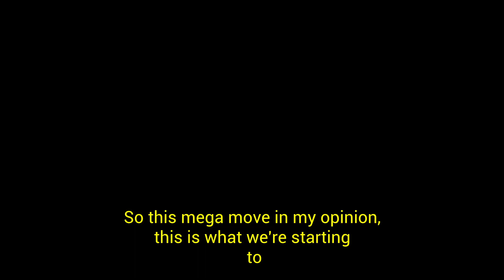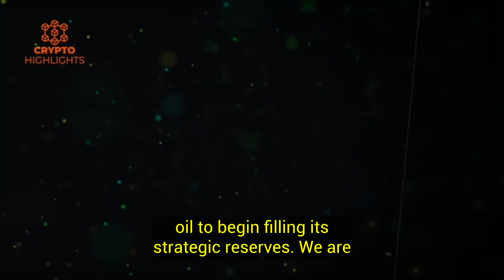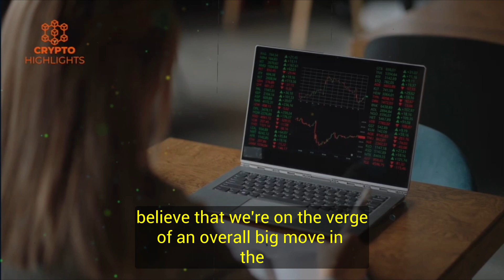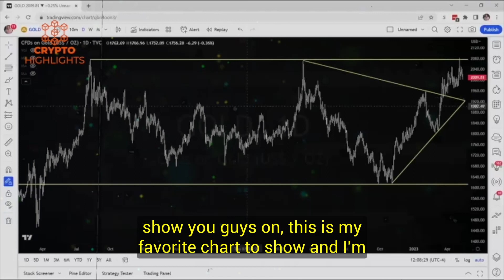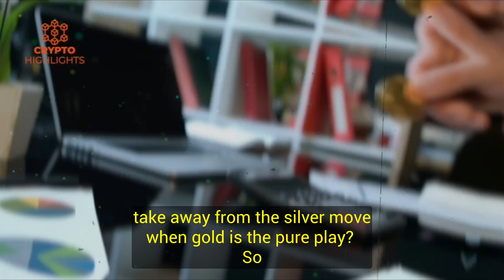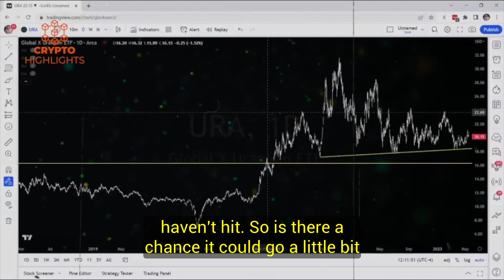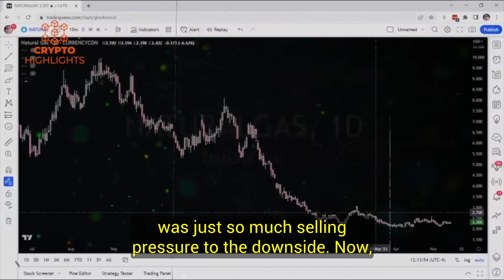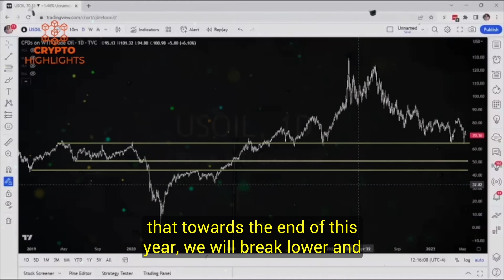This Asset Will Beat The Market. Gareth Soloway Crypto Gold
This Asset Will Beat The Market. Gareth Soloway Crypto Gold Bitcoin News Bitcoin Crash Crypto News

Hello everyone, With a keen eye for technical analysis and an ability to interpret fundamental factors impacting commodity prices, Gareth Soloway has been sought after for his market commentary and predictions. His insights and perspectives have proven influential for traders and investors seeking to navigate the complexities of the commodities sector during bullish phases.

Through his research and analysis, Soloway has demonstrated a knack for identifying opportunities and potential catalysts driving the bull run in various commodities, including metals, energy, agriculture, and more.

Sharing is caring, and we encourage you to spread the word about Crypto Highlights. Tell your friends, family, and fellow crypto enthusiasts about our channel. Together, we can create a thriving community of individuals passionate about cryptocurrencies and blockchain technology.

Credits --Commidty Culture